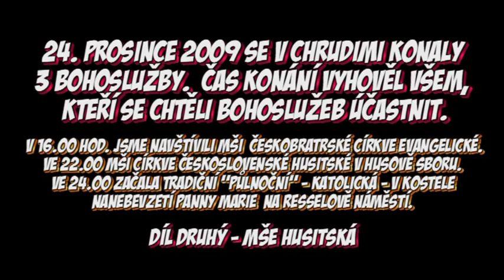Vespers - Mše Církve československé husitské v Chrudimi - 24. prosince 2009